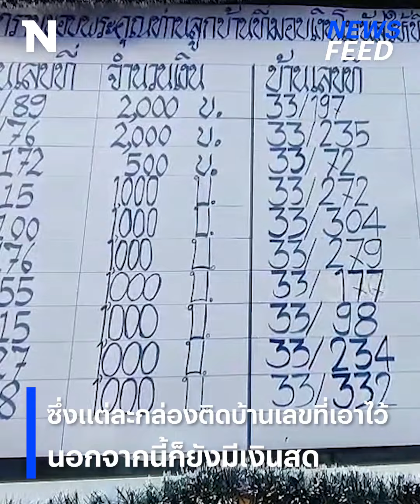ลูกบ้านจัดให้ ของขวัญท่วมๆ เป็นโบนัสปีใหม่ ขอบคุณ รปภ. ที่ทำงานหนัก | NewsFeed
ลูกบ้านจัดให้!! ทยอยมอบของขวัญให้ รปภ. รวมไปถึงคนสวน และช่างประจำหมู่บ้าน พร้อมเงินสด เป็นโบนัสปีใหม่ขอบคุณเจ้าหน้าที่ทำงานหนักดูแลกันมาตลอด

Line : @nationonline